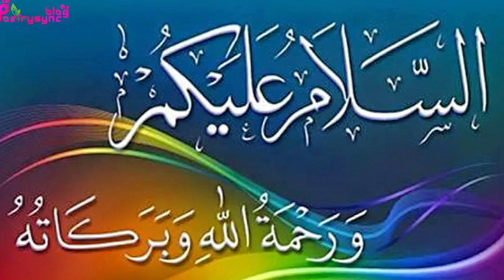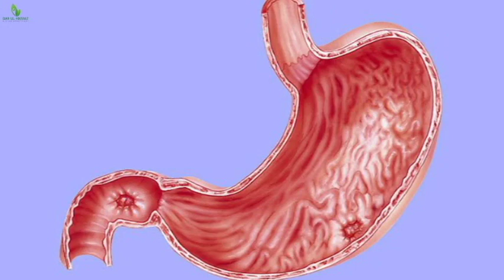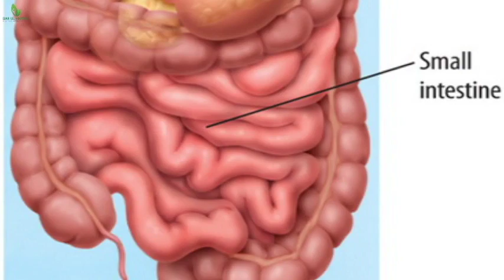The Disease Of Similar Anal Fissure Of Piles| Urdu/Hindi |Dar ul Hikmat Urdu | DUH.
Welcome back to Dar ul Hikmat Urdu Youtube Channel. In this video I will share The Disease Of Similar Anal Fissure Of Piles About Malaria fever   and I will also share few Desi Nuskha jaat The Disease Of Similar Anal Fissure Of Piles  much more. So you are at right place.